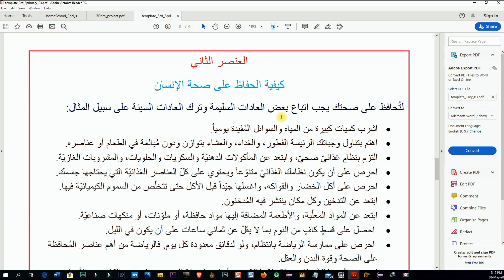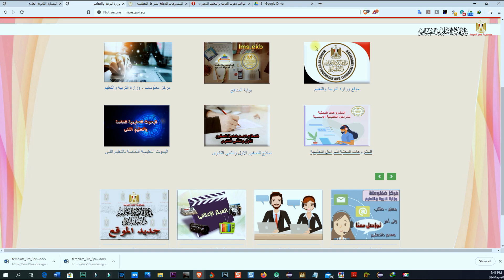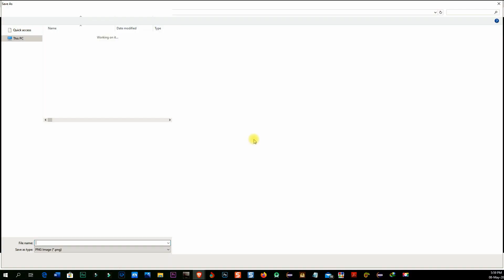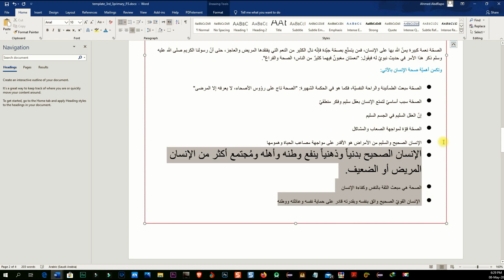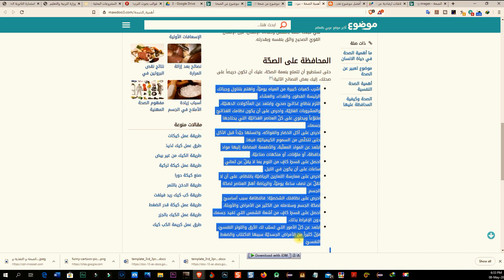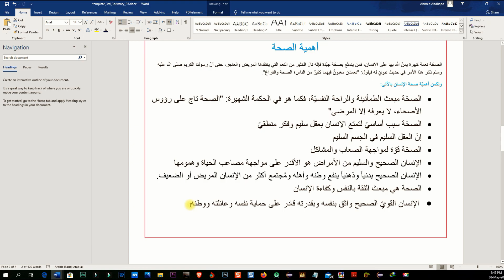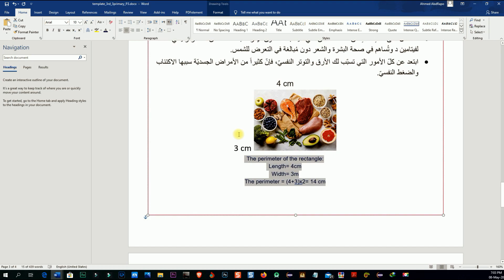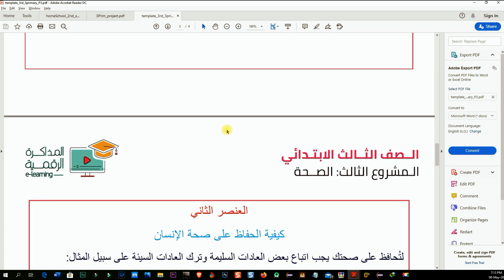عمل البحث المدرسي بالتفصيل وبسهولة وتميز مع تجنب التكرار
تحميل تطبيق القوالب المُعدلة من سوق جوجل Google Play

باستخدام قوالب مُعدلة خاصة لكل الصفوف الدراسية وبآخر مُتطلبات وزارة التربية والتعليم.
شرح وافي لكيفية عمل بحث مدرسي متميز وسهل جداً وغير مُشابه لأي بحث آخر في دقائق معدودة

الصف الثالث والرابع والخامس والسادس الابتدائي والصف الأول والثاني والثالث الإعدادي.
أيضاً قمت في الفيديو بشرح كيفية استخراج الرقم التعريفي للطالب

لا تنسونا من الدُعاء
صفحة الفيسبوك